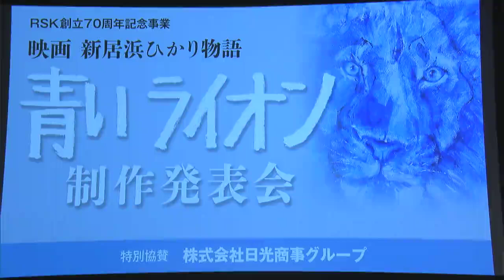RSK70周年記念映画・新居浜ひかり物語「青いライオン」制作発表会 出演の竹下景子さんや檀ふみさんも【岡山】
印象的な動物画で国内外から注目を集めている自閉症のアーティスト石村嘉成（いしむら・よしなり）さんと家族の物語を描いた映画・“新居浜ひかり物語「青いライオン」”の制作発表会が、岡山市北区で行われました。